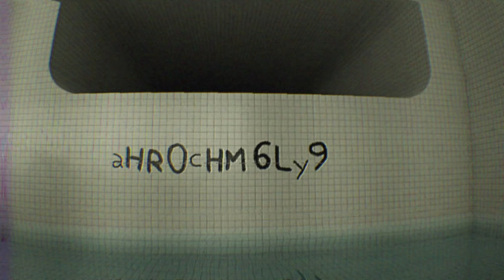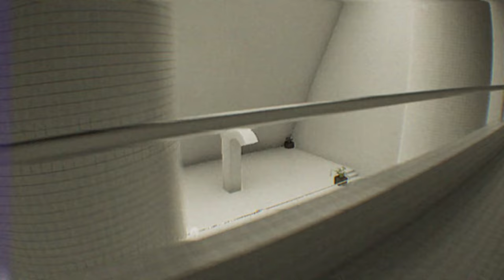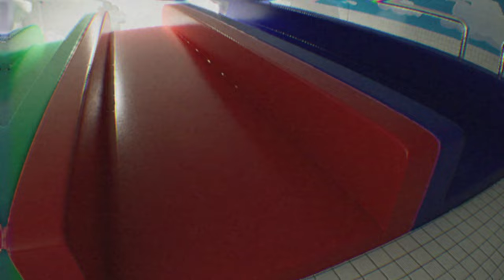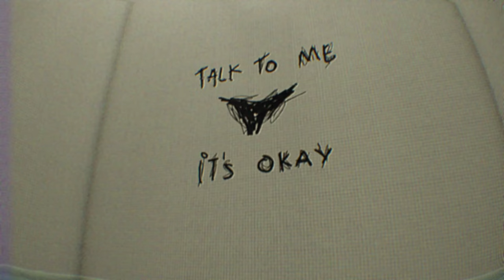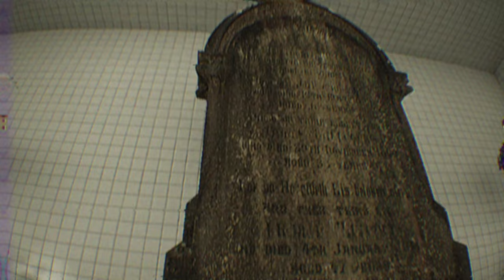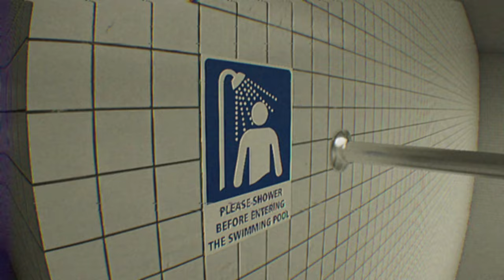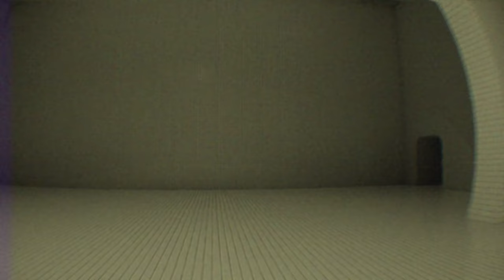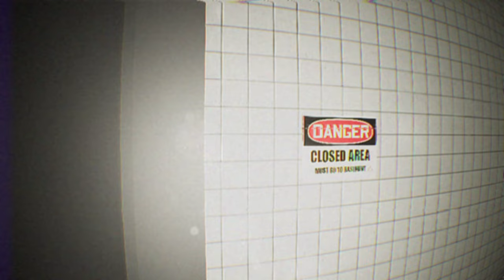Dreamcore (Demo)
I have discovered the real secret behind this game and I hope I never have to play this game again.